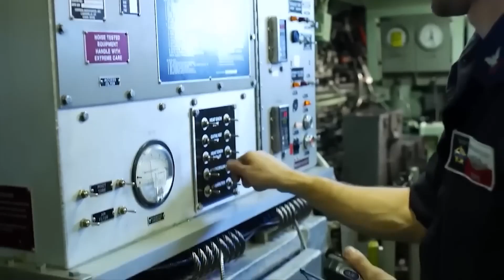Can US Navy Sailors Be Intimate Aboard A Nuclear Aircraft Carrier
An aircraft carrier is like a floating city, where thousands of dedicated sailors live, work, and fight together with one shared purpose: to complete their mission and return home safely. Despite the challenging conditions and cramped living spaces, these sailors show unwavering dedication and sacrifice in service to their country. Living in such close quarters, with bunk beds stacked and limited personal space, they abide by strict regulations that prohibit engaging in sexual activity while deployed. This is due to the lack of privacy and potential risks involved. Upholding professionalism is vital for the safety and success of the mission. However, it's only natural for sailors to form deep bonds and even romantic relationships during deployments. The stress and isolation of being at sea for extended periods can bring people closer together, fostering connections that transcend the confines of the ship.

us navy,navy,united states navy,us navy ships